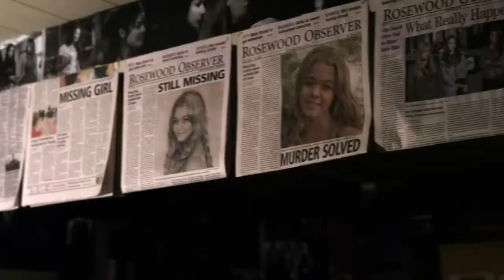Sasha Pieterse's Favorite A Moments!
Check out Sasha Pieterse's favorite A moments!